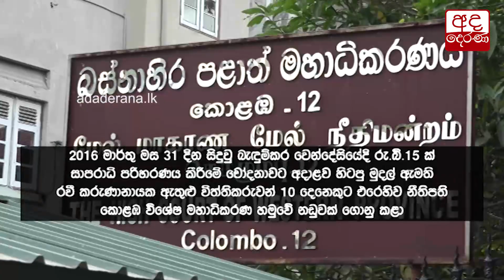නඩු දෙකකින් රවී ඇතුළු විත්තිකරුවන්ට ඇප